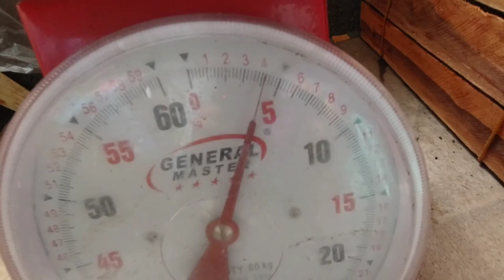CATCHING BIG FISH USING DIY LIWIT-LIWIT | OCC. MINDORO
Isang paraan sa panghuhuli ng gulyasan o skipjack tuna gamit ang handline fishing.